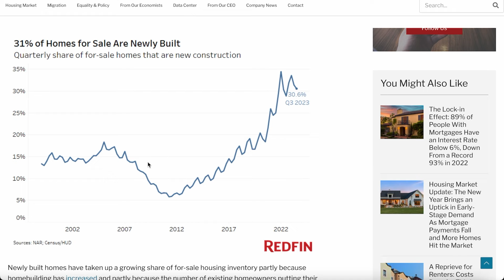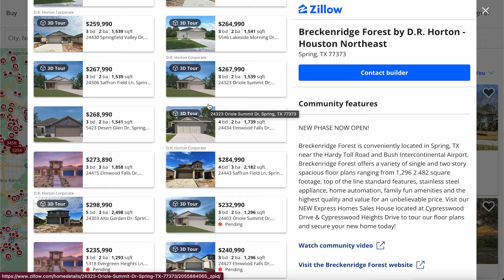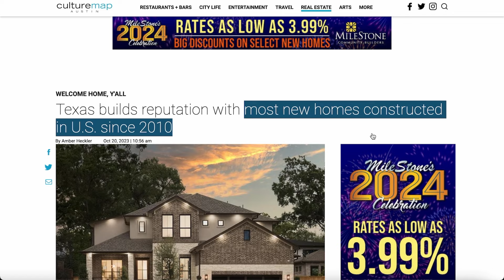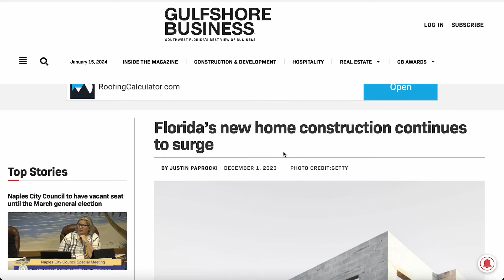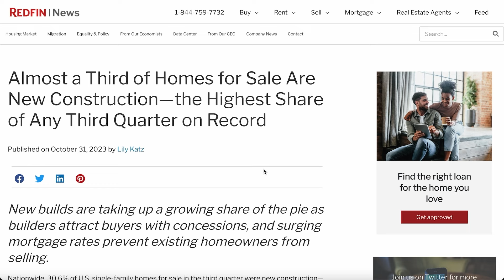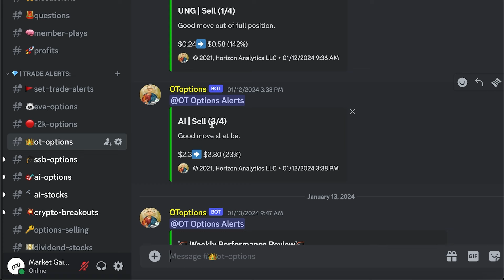Home Developers Are Bankrupting Themselves